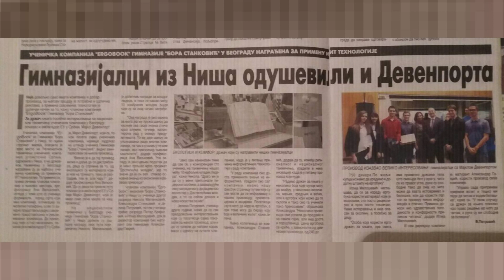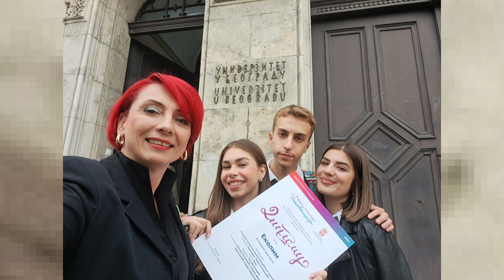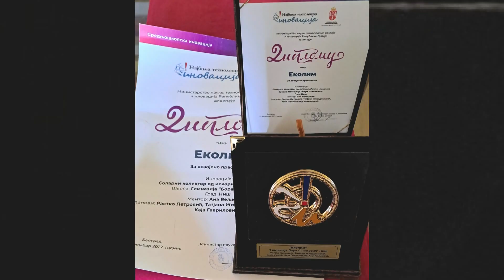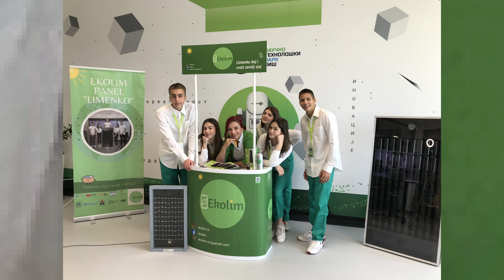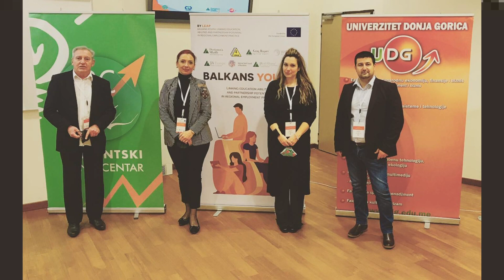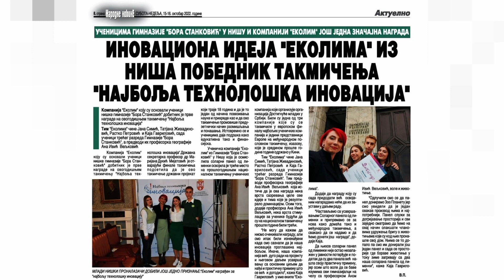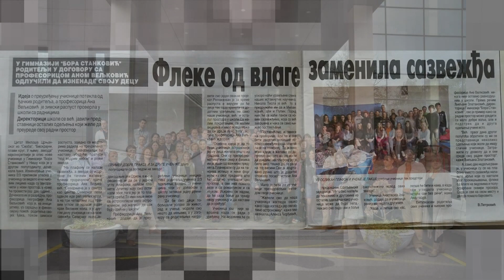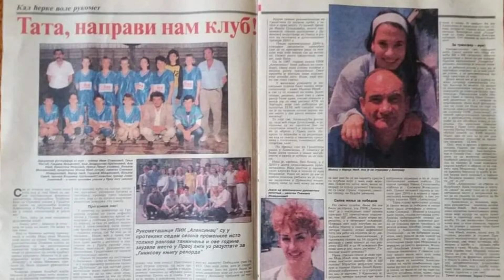Yu intervju Ana Ivić Veljković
emisija Yu intervju gost profesorka geografije Ana Ivić Veljković. Topla priča o uspehu, preduzetništvu, učeničkim kompanijama, nagradama, sportu, porodici i ljubavi.
snimatelj Bratislav Antić
Svake subote u 20:30h nove priče sa uspešnim ljudima
RTV Belle amie Niš